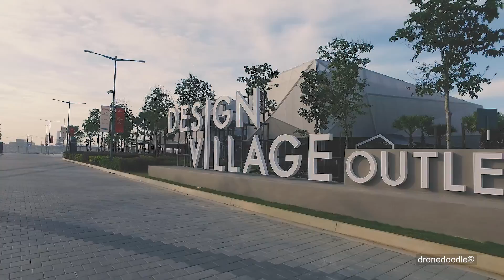(Aerial Video Demo) Design Village Outlet Penang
The first and only outlet mall in Penang is the biggest outlet mall in Malaysia. Located less than 5 minutes from the North-South Expressway and Penang 2nd Bridge at Batu Kawan.